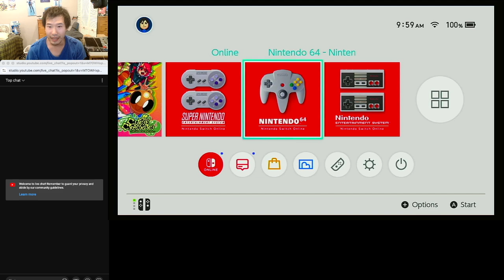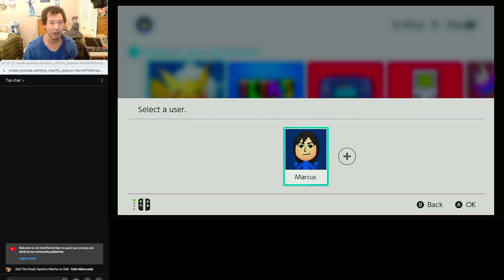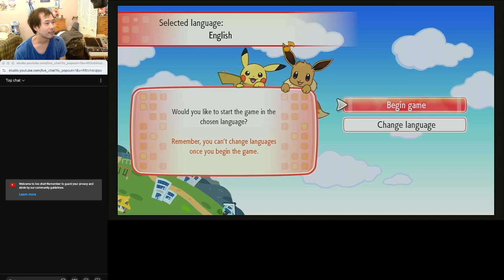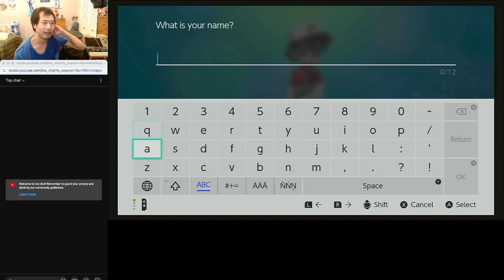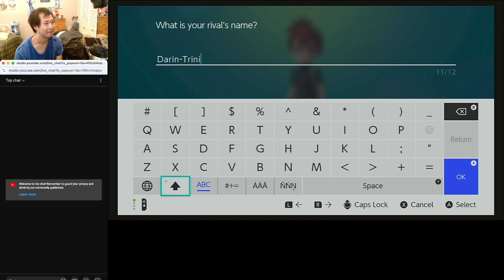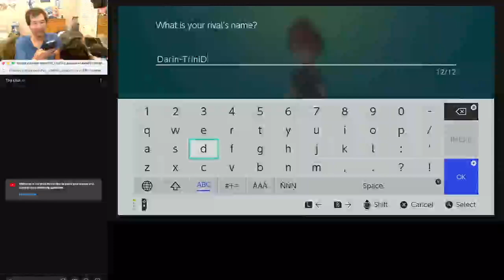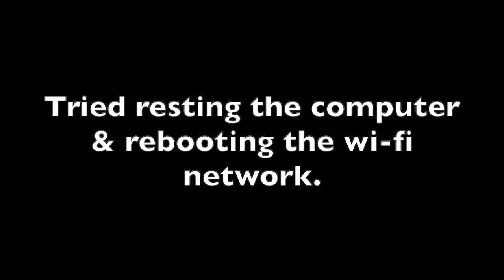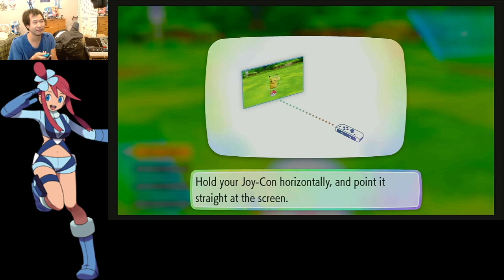Ramen Train: Pokemon Let's Go Pikachu (Part 1)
Dedicated to Ava, the one who encouraged me to give Pokemon a chance.